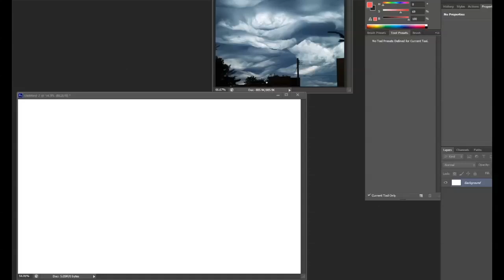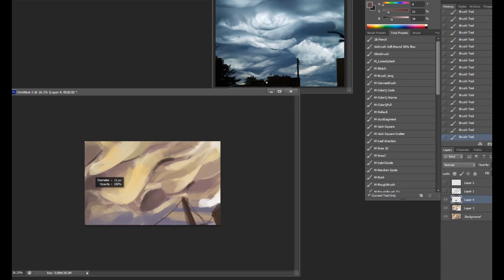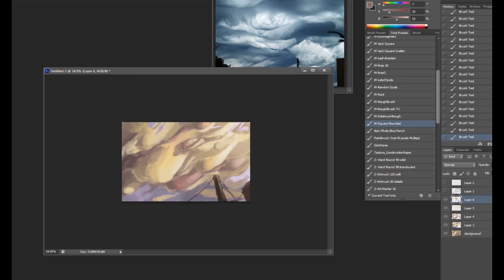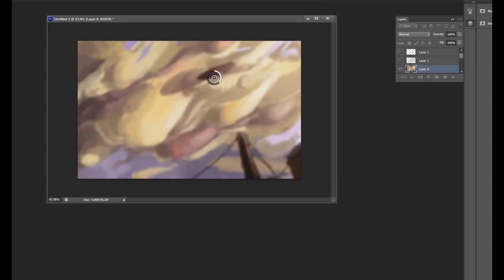Blimp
was trying to do clouds tonight.  Undulatus.  had a lot of trouble with this because of lack of planning.  Near the end I was noodling with shadows and decided to cop out and turn it into a cast shadow from the blimp.

50 minutes ish?  I completely forgot where that photo ref came from.  I gotta find it again.

Music is the Noby Noby Folk Guitar from Noby Noby Boy.
There's something about it that really gets me.